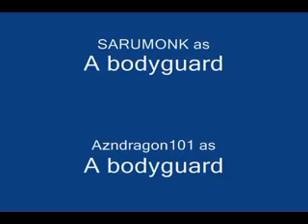Angelus Chronicles Episode 3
A huge battle is up ahead and everyone runs into danger.